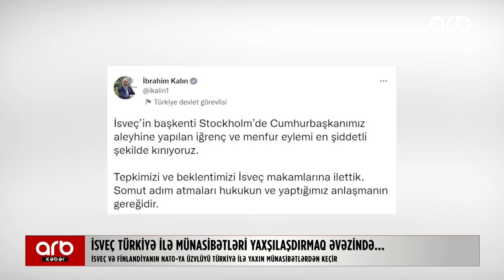İsveçdən Türkiyəyə qarşı təxribat: Ankara xəbərdarlıq etdi